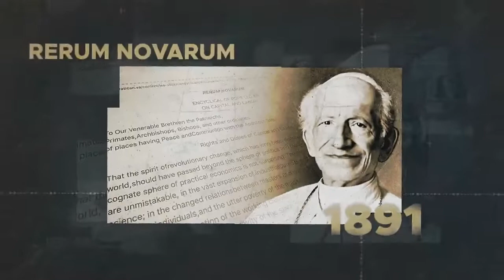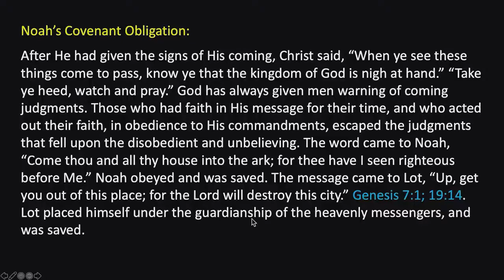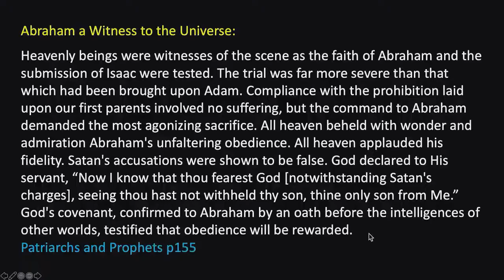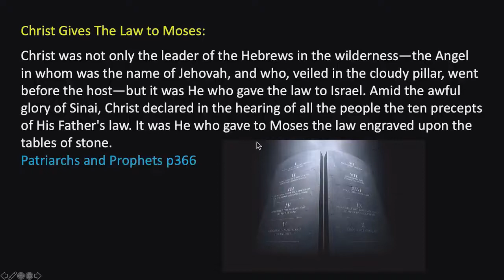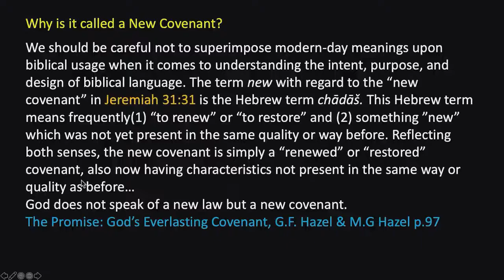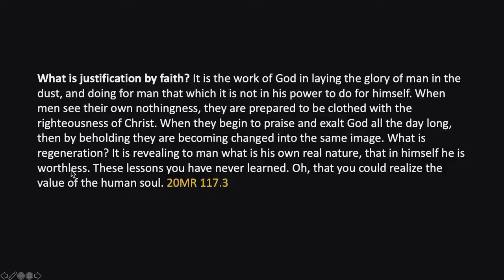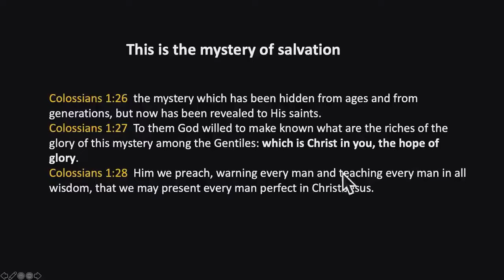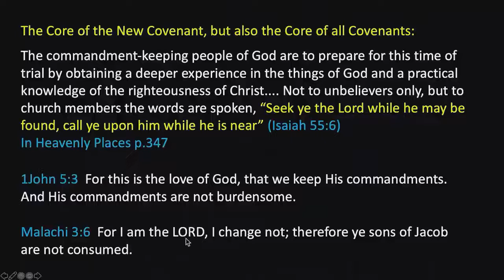БИБЛЕЙСКИЕ ЗАВЕТЫ ЗАМЕНЯЕТ ЛИ НОВЫЙ ЗАВЕТ ВЕТХИЙ ЗАВЕТ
В этом видео мы обсуждаем некоторые заветы, которые Бог заключил с людьми, начиная с Адама. Споры ведутся о том, что новый завет заменил ветхий завет и поэтому нам больше не нужно соблюдать заповеди, потому что они являются частью ветхого завета. Что говорит Библия?